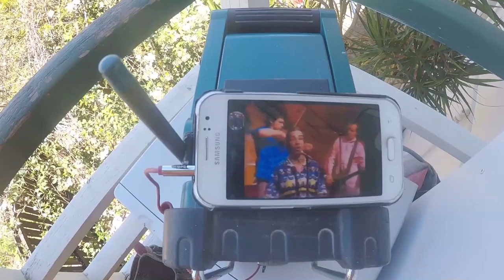Drywall Repair Replace Plasterboard Ceiling Fast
In this video we put up a new drywall ceiling & cornice.
Show you how to Drywall Repair Replace Plasterboard Ceiling Fast.